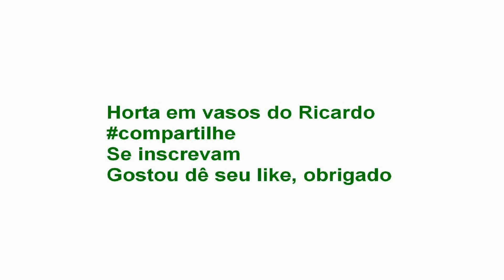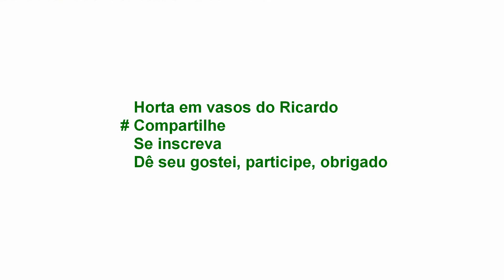Como replantar cebolinhas facilmente, dicas de horta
Uma dica muito simples de horta que servirá pra muita gente fazer em casa, muitas pessoas já utilizam este modo de conseguir plantar aproveitando o talo de uma cebolinha, mas em muitos casos muitas no começo vão bem, depois afinam.
 Por isso que no vídeo eu mostro qual a melhor distância de colocar uma da outra, fazendo que ele fique sempre grossa, pois também precisa de uma boa adubação, com esterco de boi ou de galinha.
 Aqui eu utilizo húmus de minhoca, terra vegetal, farinha de osso, estão dando resultados muitos bons, faça você também em casa, mas não exagere na irrigação cebolinha não gosta de muita água em excesso, mas ela adora muito sol.

Fico feliz pelo apoio, comentários, curtidas e compartilhamentos, obrigado e espero ter ajudado muito vocês com dicas de hortas.

GRUPO FACEBOOK
HORTA EM VASOS DO RICARDO
Venha mostrar sua horta, VÍDEOS OU FOTOS

Deixe seu número nos comentários do vídeo recém postado para participar do meu grupo do whatsapp

Mande presentes para mim, canal do youtube !!!

Avenida do Oratório 3066
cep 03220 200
Vila Continental
Ricardo Neves Moretim

Muito obrigado pelos comentários, curtidas e compartilhamentos,

espero ter ajudado muito vocês com dicas de hortas.

Here below in the description: Details of the video, blog and community

 A very simple tip but will serve for many people make at home, many people already use this way to get planting advantage of the stem of a scallion, but in many cases many early going well, then tune.
 Why in the video I show how best to put distance from each other, making it is always thick, it also needs a good fertilization with beef or chicken manure.
 Here I use earthworm casting, topsoil, bone meal, are paying a lot of good, do it at home too, but do not overdo the chives irrigation does not like a lot of excess water, but she loves too much sun.